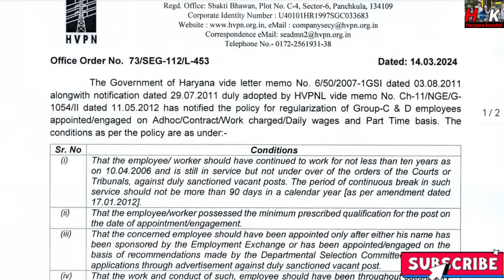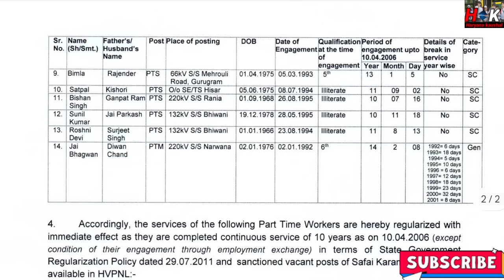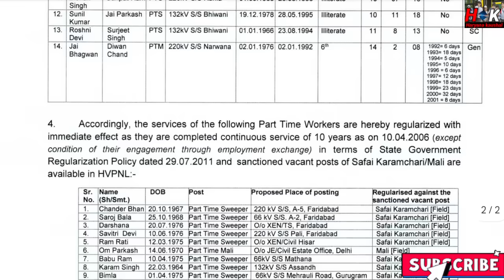हरियाणा कच्चे कर्मचारी पक्के विभाग लेटर हुआ जारी